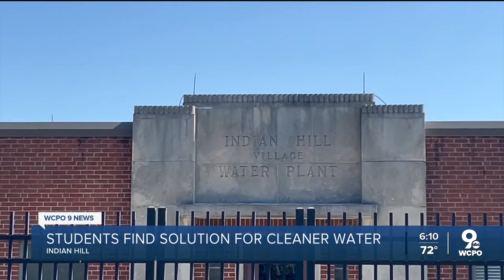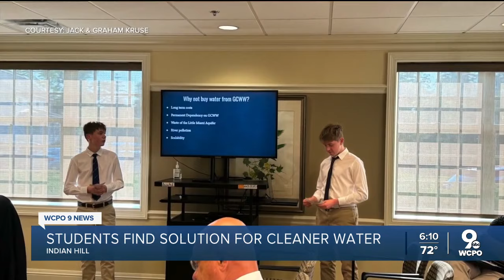Students find solution for cleaner water in Cincinnati area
Two students at Indian Hill High School found a solution to clear forever chemicals out of their community tap water.